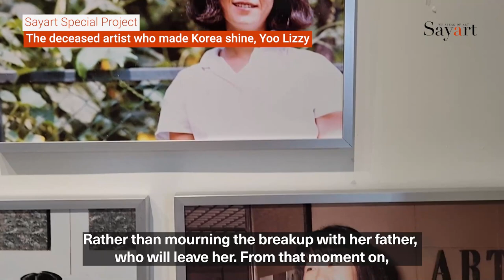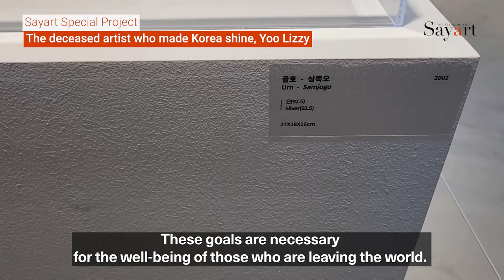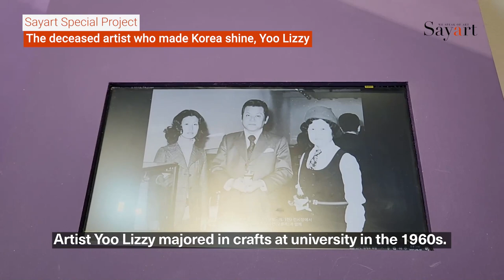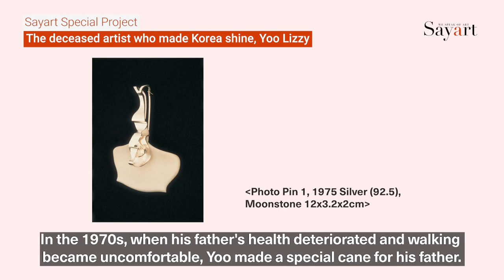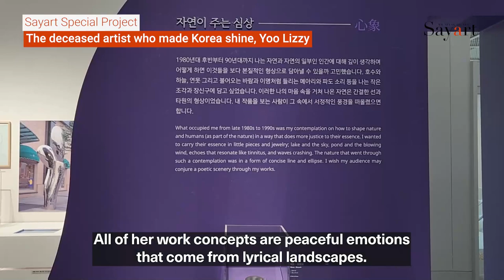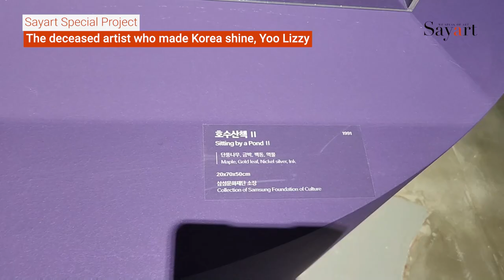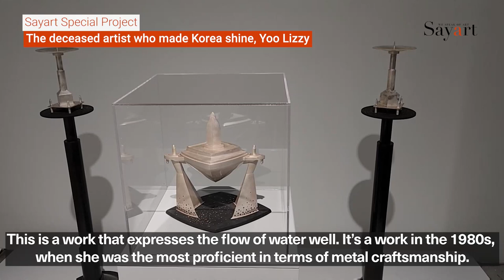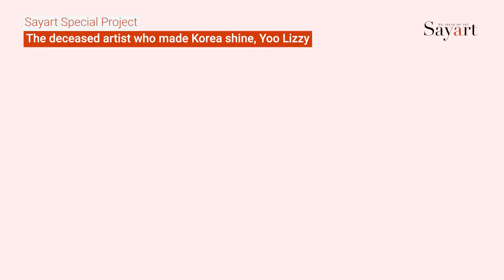[Sayart Special Project] 세이아트 The deceased artist who made Korea shine, Yoo Lizzy 유리지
Yoo Lizzy: A Philosophic Metalsmith
SayArt hopes to promote the works and philosophies of the deceased artists who have made Korea shine. So we prepared special articles this time. We hope that our special articles will be helpful for their ex post evaluation. In particular, We hope to be able to re-evaluate those who, despite their outstanding work, have not yet made a name for themselves at home and abroad.

The 1st artist to introduce is the late Yoo Lizzy(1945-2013), a 1st-generation representative Metalsmith who devoted herself to the development of modern metalworks in Korea. The eldest daughter of Yoo YoungKuk (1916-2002), the 1st generation of Korean abstract art,  Yoo Lizzy had studied art in the United States in the 1970s. After that, she worked for a long time for the establishment and development of Korean

metal crafts.

Based on her deep reflection on human life and death, she developed her own world of art. From lyrical landscapes to ornaments, environmental sculptures and funeral tools, her world of work is very broad.